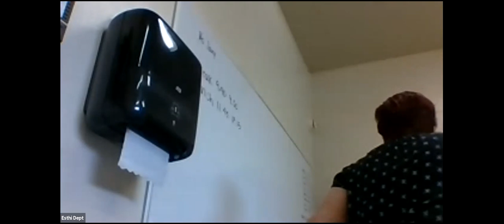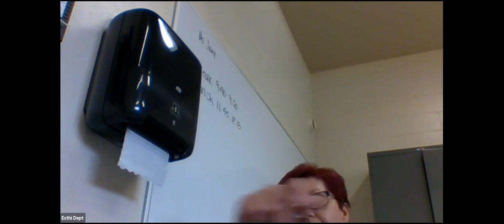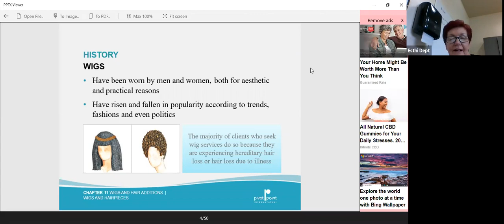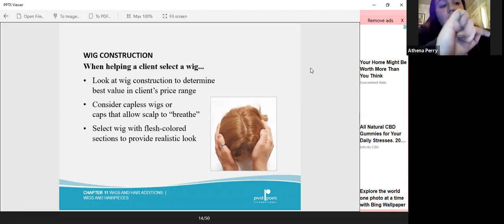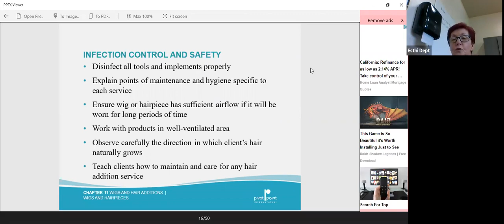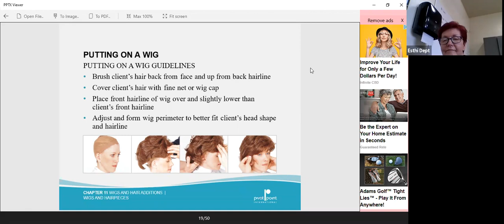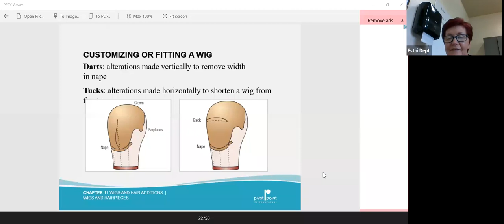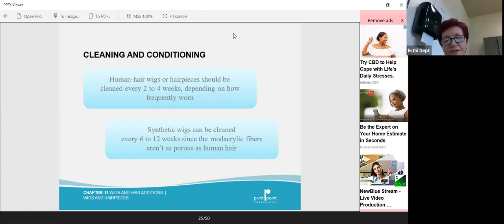11/03/2020 Cosmo Theory